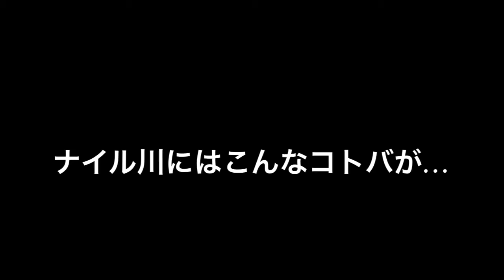【エジプト】ナイルの夕日〜ナイル川の水を飲んだら〜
ルクソールでファルーカ（帆船）ツアーに参加。
バナナアイランドで農園見学とサンセット（230ポンド約1610円）
しかし、風が無くモーター船に引っ張ってもらっての航行に…
ただ、ナイルの夕日は特別‼︎

さて、ナイル川にはある有名な話があるそうな。
ナイルに触れれば…
ナイルの水を飲めば…